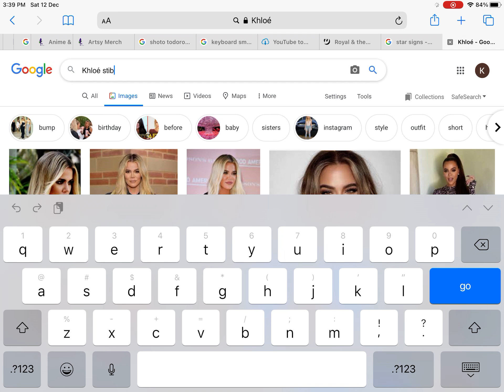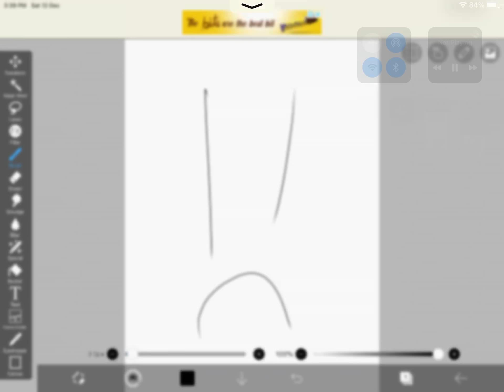This is so sad